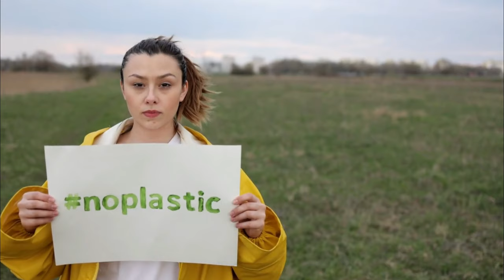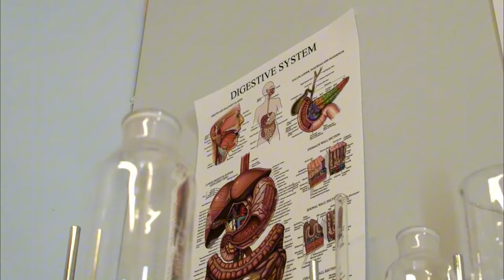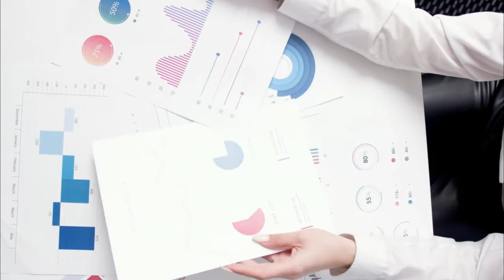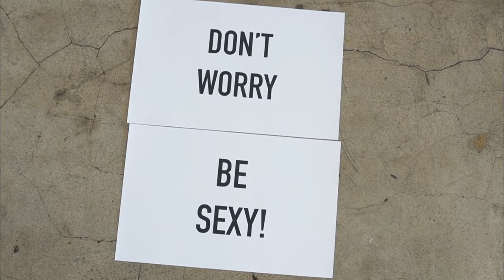Té para Aplanar el Vientre, Desinflamar el Estomago y Eliminar Gases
APLANA TU VIENTRE con esta BEBIDA ANCESTRAL (Médicos ASOMBRADOS por los resultados)

Descubre una ancestral receta natural respaldada por estudios científicos que está revolucionando la forma en que las personas manejan sus problemas digestivos. Una combinación única de ingredientes naturales que ha dejado asombrados a expertos en salud. ¡No más molestias! 🌿 Aprende paso a paso cómo preparar esta poderosa infusión.

1:03 El ingrediente ancestral que lo cambia todo
2:15 La razón por la que no adelgazas
3:21 El error que cometes todos los días
4:22 El dulce natural que desinfla
5:24 La hierba mágica de los griegos
6:15 La semilla que elimina las bacterias dañinas
7:43 La fórmula perfecta revelada
8:28 El método correcto de preparación
9:03 Advertencias importantes que debes saber